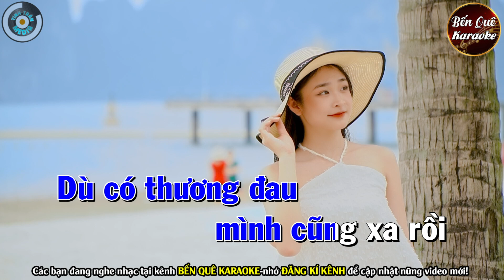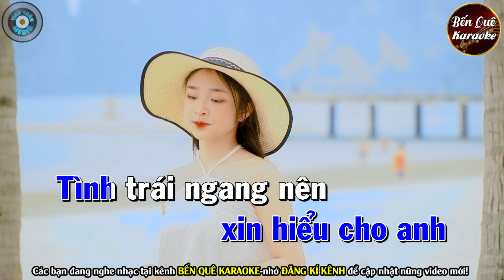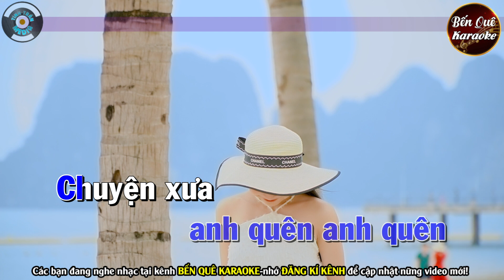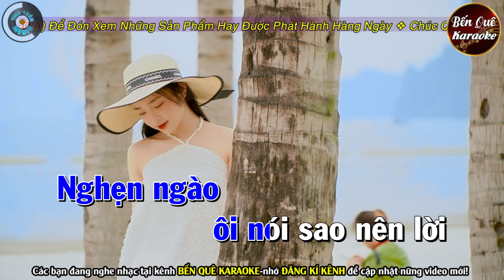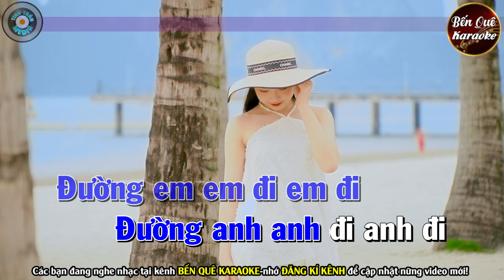ĐOẠN CUỐI TÌNH YÊU Karaoke Nhạc Sống Tone Nam ( NHẠC HAY MẪU ĐẸP ) | Bến Quê Karaoke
Bài hát : Đoạn Cuối Tình Yêu
Sáng tác : Tú Nhi
Thể loại :  karaoke
Trình bày : Bến Quê Karaoke